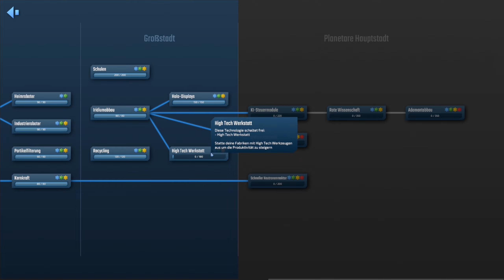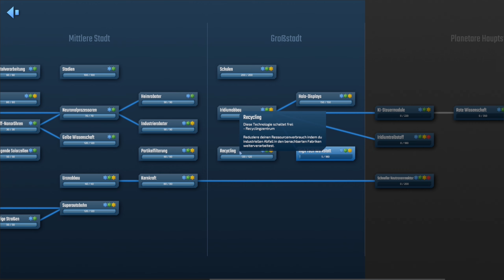Infraspace #54: Von irgendwas haben wir immer zu wenig..., immer... [Gameplay][German][Deutsch]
Let's Play Infraspace von Bleakmill (2021)